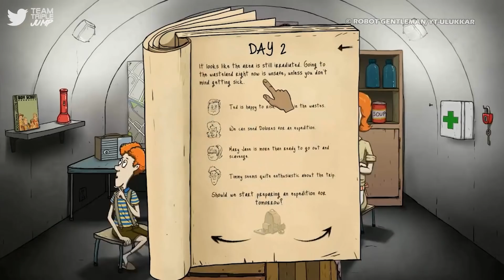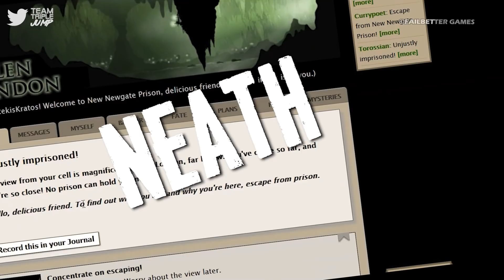10 Post Apocalyptic Games That Aren't Fallout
What with the constant overhanging threat of global warming, the nuclear arsenals of major world powers, deadly superbugs, and the ever-present possibilities of an imminent solar flare, volcano eruption, or errant asteroid… existing on Earth is a bit stressful.

But you know what’s a good way of taking your mind off of it? Video games! Hooray! And, even better: video games about the many different ways in which we as a species could meet our untimely and abrupt demise. Hooraaay…

 Most lists of games about the end of the world invariably include your usual suspects: the Fallout series, The Last of Us, Borderlands if you want to stretch the definition a little bit… but this wouldn’t be a TripleJump list without us needlessly complicating our own jobs. And, besides, you’ve probably played those already, and you might need a different game to scratch that post-apocalyptic itch. Here are 10 Great Post-Apocalyptic Video Games that Aren't Fallout.

Script: Molly McDade (@AuthorOfNebulae)
Video Editor: Liam Carroll (IG: ThatGeordieLiam)